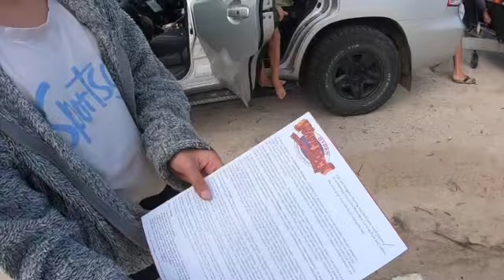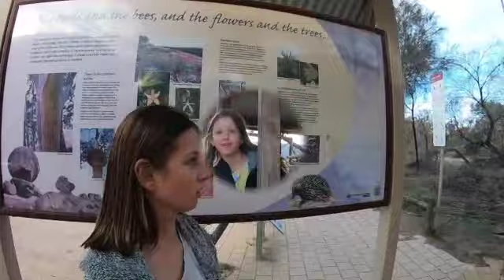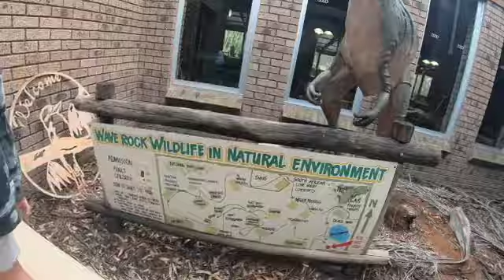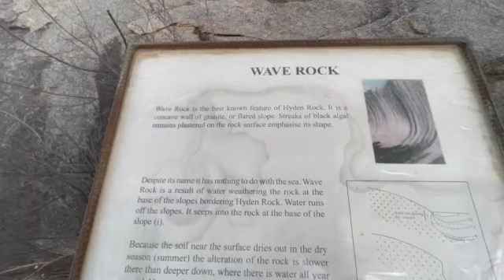Epi 6 WAVE ROCK SD 480p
We go Inland to Hyden- Wave Rock, Check out our Epic Adventures as we explore this iconic Rock...